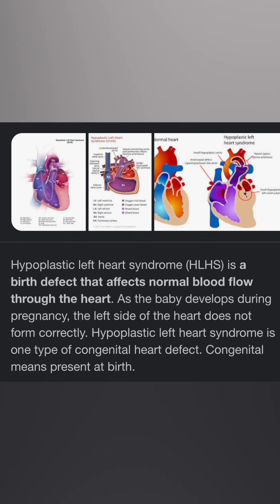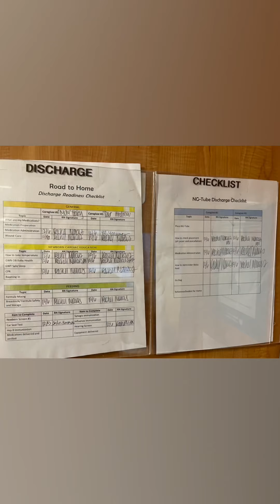Henry’s Journey so far.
Henry was born with HLHS with an underdeveloped left coronary. Henry is so close to going home from the hospital. He’s been here since the day he was born. The road ahead is long but he’s already overcome so much. Here is his life so far.

Update: Henry has been home a little over a month and he is THRIVING. He’s done so well. He’s already off his NG tube and he’s over 10 lbs now. He’s doing great. Still have another surgery in a few months and another around age 3 but the first surgery was the toughest. He will do just fine on the rest but it will still be hard to watch him go through it. His mother and I appreciate the support we have received from you guys on YouTube and I’m so happy to share him on here. I will try to make another video showing some more of his progress.